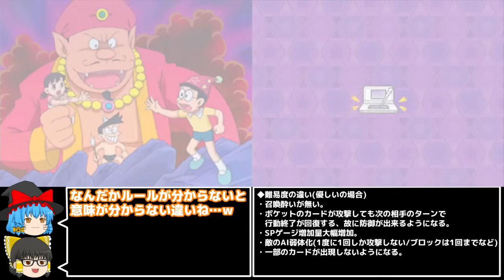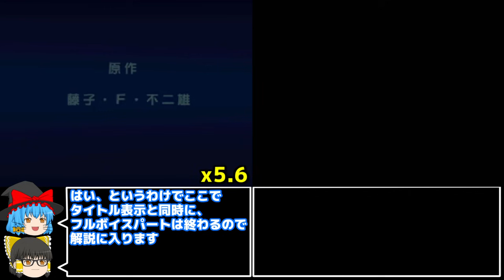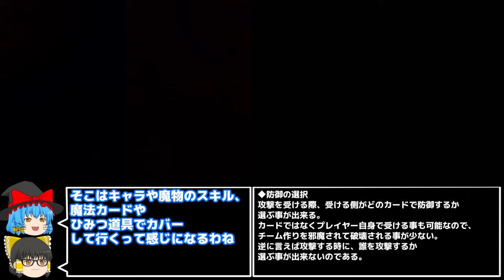【新魔界大冒険DS①】もしも魔法とカードで戦う世界だったら…？ドラえもんのび太の新魔界大冒険DS解説実況Part1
【概要】
あの大人気カードゲームにまさかの続編！？

0:00      intro
0:55      OP
5:39      プロローグ&チュートリアル開始
9:08      └初戦闘サイショロン戦
13:45    └ヨイドン戦
16:44    └ハジメール戦
19:01    └レディーゴ戦
22:03    └ボス戦
26:06    魔界星へ

【VOICEVOX】
VOICEVOX:猫使アル/猫使ビィ
VOICEVOX:春歌ナナ
VOICEVOX:麒ヶ島宗麟
VOICEVOX:ずんだもん
VOICEVOX:波音リツ
VOICEVOX:剣崎雌雄
VOICEVOX:白上虎太郎
VOICEVOX:春日部つむぎ
VOICEVOX:後鬼
VOICEVOX:雨晴はう
VOICEVOX:ちび式じい
VOICEVOX:もち子さん
VOICEVOX:青山龍星
VOICEVOX:猫使ビィ